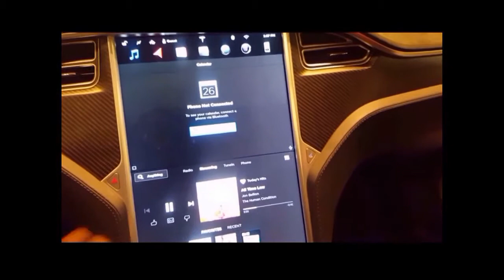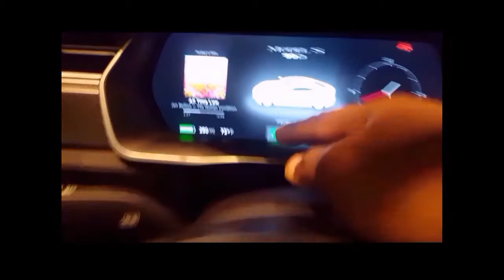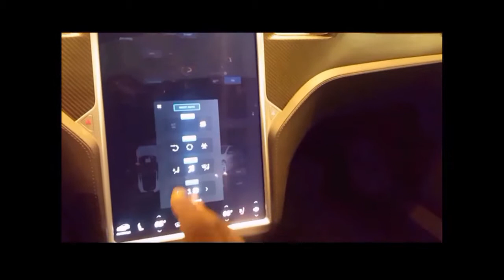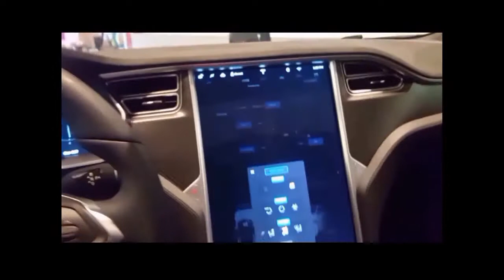OMMGGG WTF 2018 TESLA REVIEW & I SEE THIS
Entertainment ,Blogs , Car Reveiws